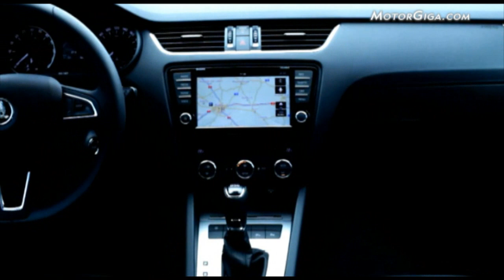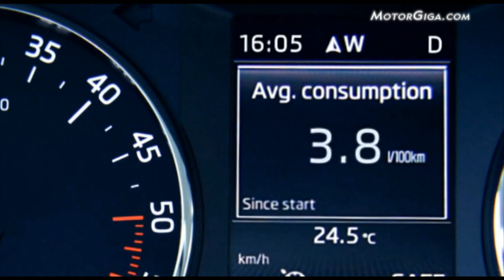Skoda Octavia 2013 características básicas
Víctor Sarasola, director de Marketing de Skoda en España nos explica las novedades básicas del nuevo Skoda Octavia 2013